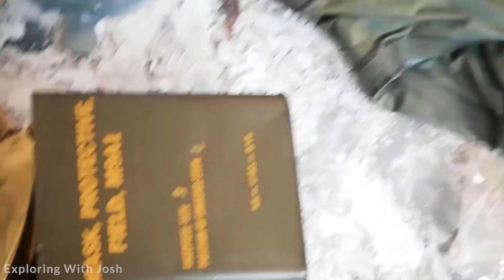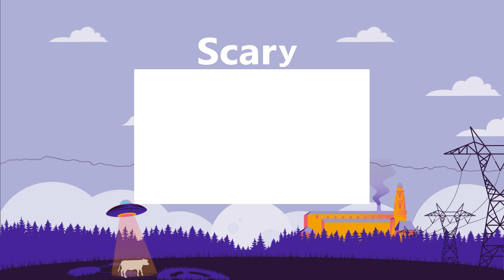15 MOST Claustrophobic and Confined Places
The places on this list are enough to make almost anyone feel claustrophobic,. from tight squeezes to super overcrowded areas. Here are the top 15 the world’s most claustrophobic places in the world.